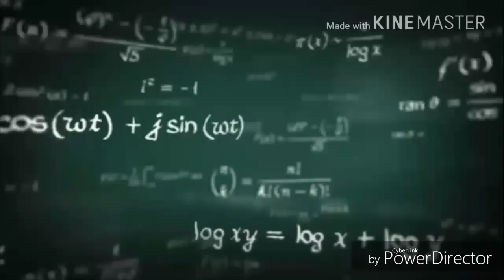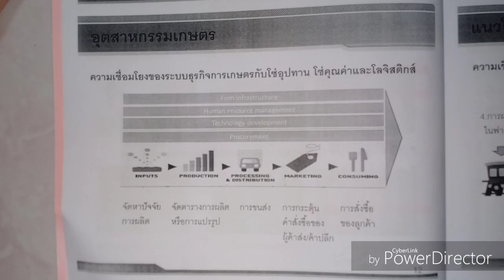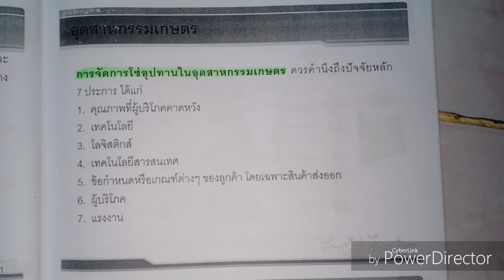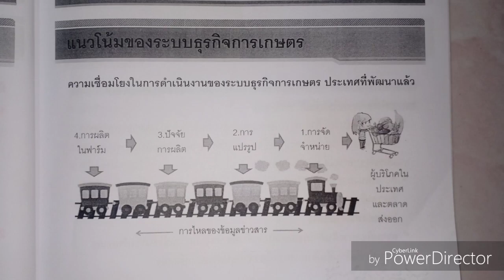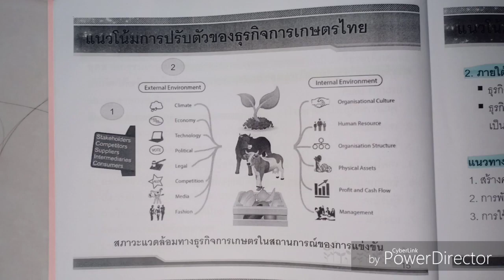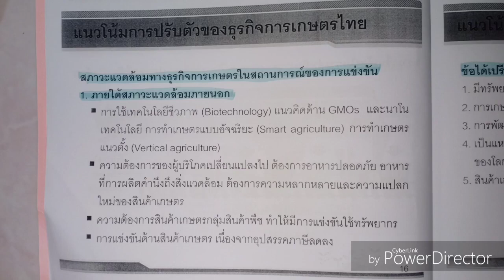ถ่ายทำไม The Tuter 2019 | LGM321 EP.1 | เทอม 2/2561 [3/4]